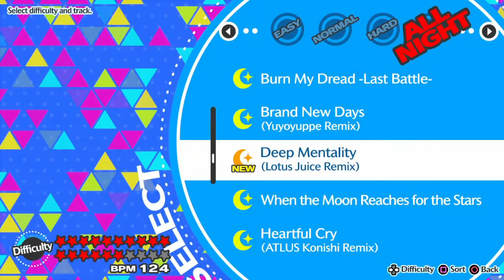Dancing All Night Is Hard | Persona 3 Dancing In Moonlight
I wanted to try something a little different, and I think it went well. I played Persona 3 Dancing In Moonlight, and I love persona 3 music. Most of this video was me talking about persona 3 as a whole, but if you are watching a dancing spinoff from a new creator, I don't think anyone would care.